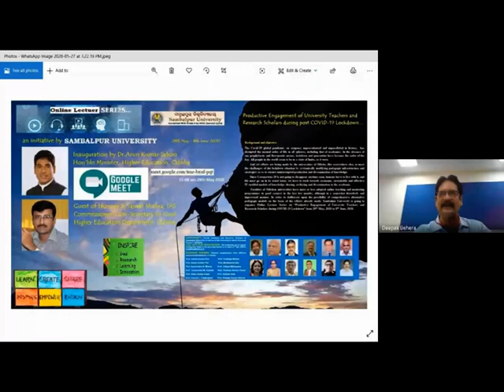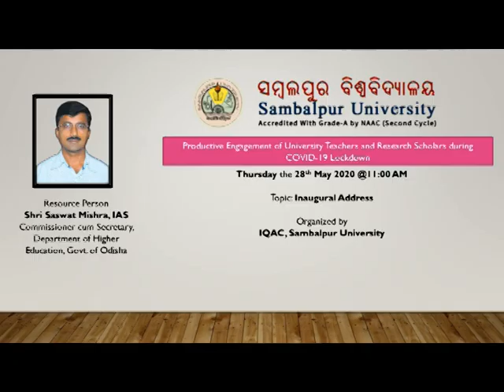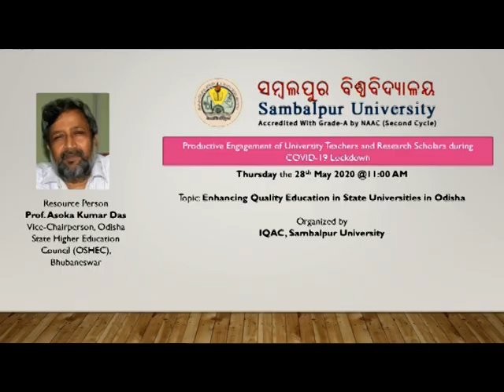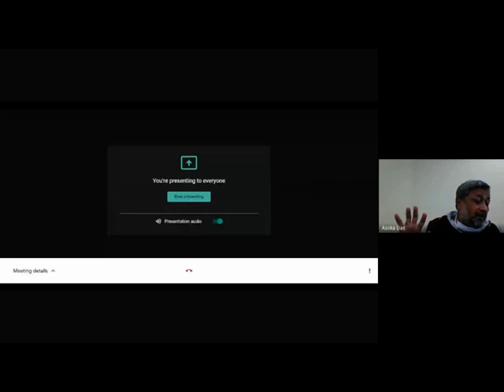Inaugural Session & L1: Enhancing Quality Education in State Universities in Odisha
Inaugural Session: Shri Saswat Mishra, IAS, Commissioner cum Secretary, Department of Higher Education, Govt. of Odisha

RESOURCE PERSON: Prof. Asoka Kumar Das (Vice-Chairperson, Odisha State Higher Education Council, (OSHEC), Bhubaneswar).

PRODUCTIVE ENGAGEMENT OF UNIVERSITY TEACHERS AND RESEARCH SCHOLARS DURING COVID-19 LOCKDOWN

0:02:40 - Inaugural Address by Shri Saswat Mishra, IAS
0:17:41 - Lecture by Prof. Asoka Kumar Das, Vice-Chairperson, OSHEC

Lecture 1: Enhancing Quality Education in State Universities in Odisha

Organized by IQAC, Sambalpur University